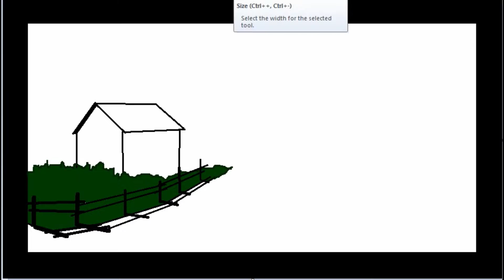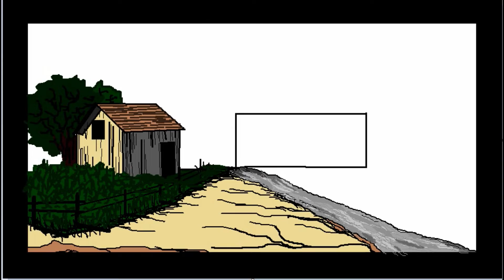Farm with Shadows in MS Paint - ComeTube